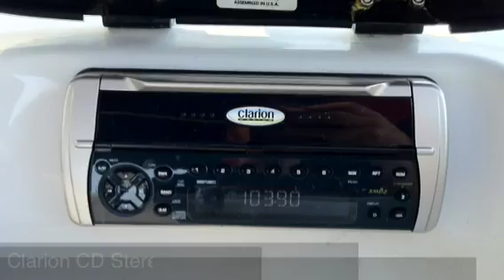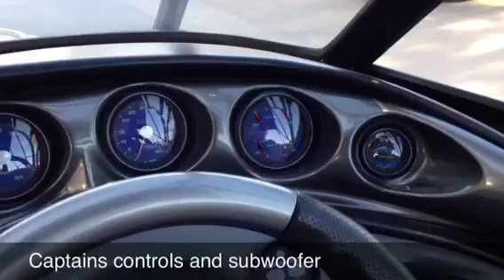Tigé 21V "Riders Edition" 2001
2001 Tigé 21V "Riders Edition"
Wakeboard wakesurf & ski boat
350 Mercury Engine 315hp
VDrive Engine mount & transmission
Extreme Trailer with Pivot Hitch